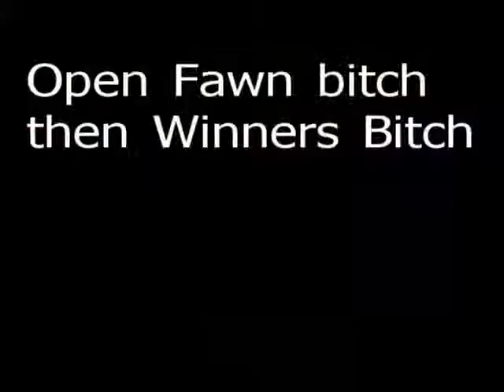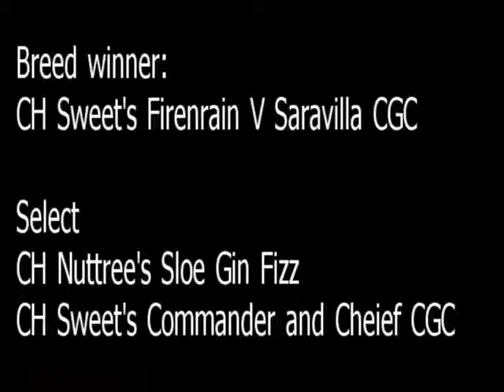Richmond January 27, 2013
Great Dane Competition